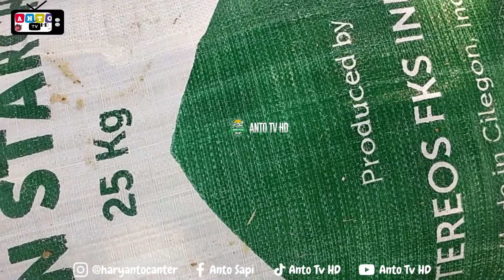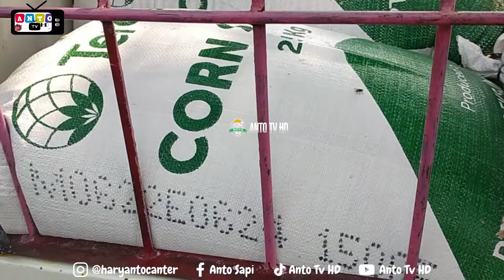Sentral Ampas Singkong Indonesia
Selain dapat dijadikan sebagai bahan pangan, rupanya manfaat limbah tanaman singkong juga dapat dimanfaatkan sebagai bahan pakan hewan ternak seperti sapi, kambing, domba, kerbau, dan kuda. Hampir seluruh bagian dari tanaman ini dapat dijadikan sebagai bahan baku pakan ternak bahkan limbah hasil produksinya sekali pun. Seperti ampas ketela ampas singkong ini. Ampas singkong atau ampas ketela adalah ampas dari proses pengolahan tapioka yang terbuat dari bahan baku singkong. Meskipun termasuk dalam kategori hasil sampingan alias limbah, ampas singkong memiliki kandungan karbohidrat yang sangat baik untuk hewan ternak. Dalam ampas singkong terkandung pula 4% protein kasar, 2% lemak, dan 20% kadar air. Untuk pemesanan di Anto Tv Hd.
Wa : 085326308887